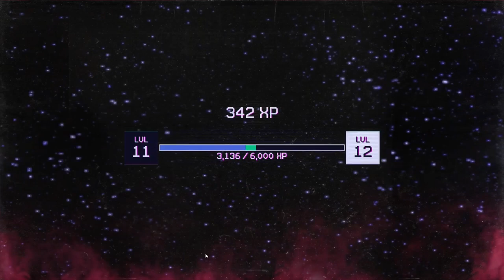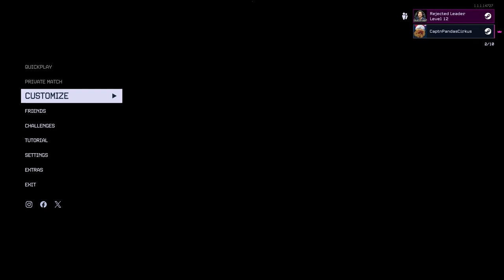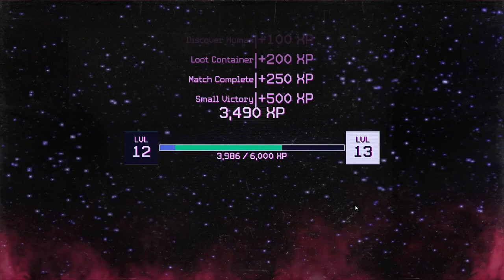Killer Klowns From Outer Space | Double teamed